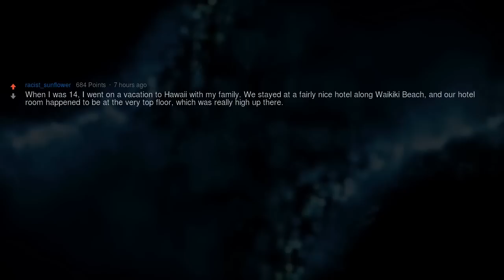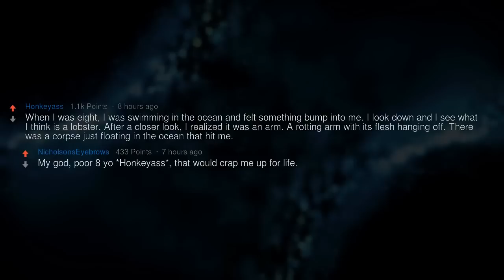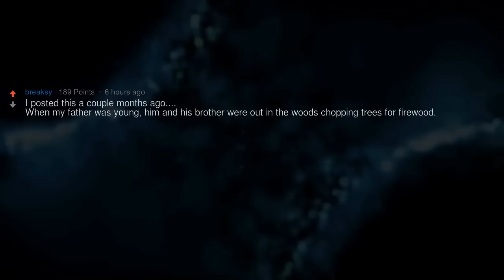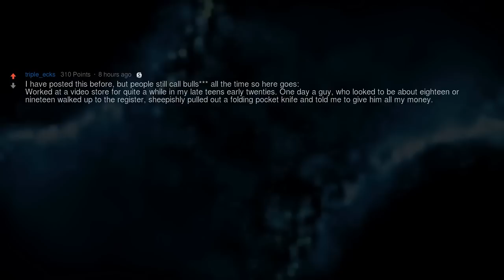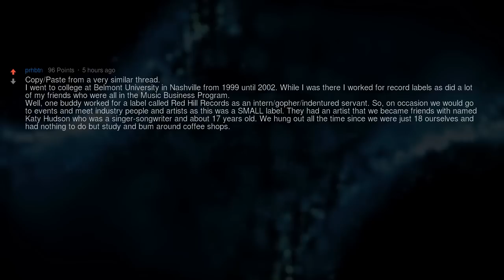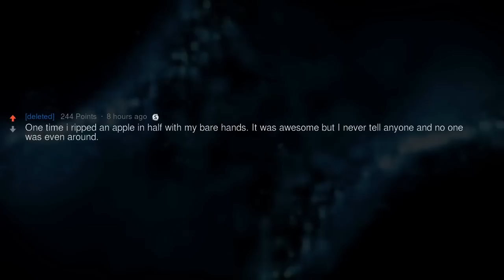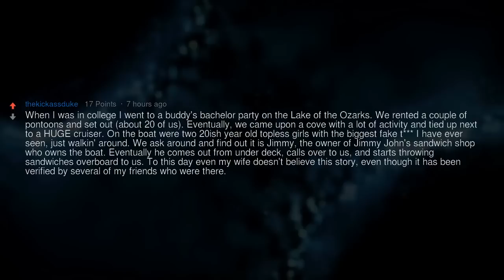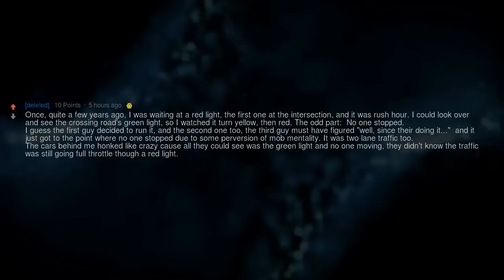What True Story You Won't Tell Because It Sounds Like a Lie?